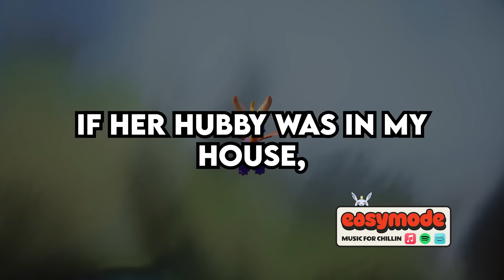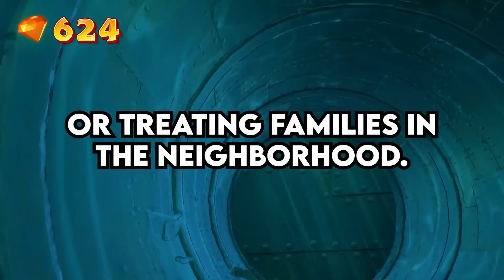I Told Karen I Slept with Her Husband - Reddit Podcast